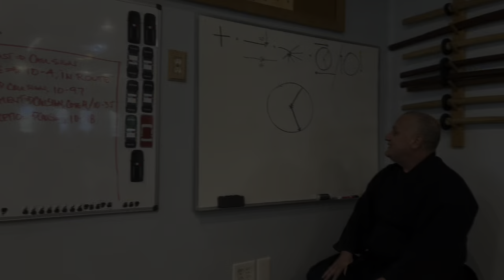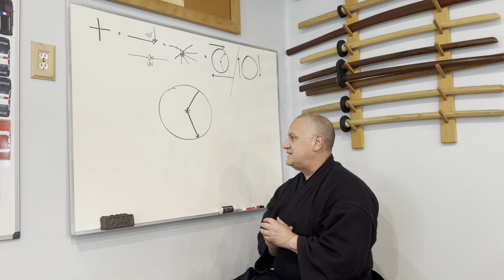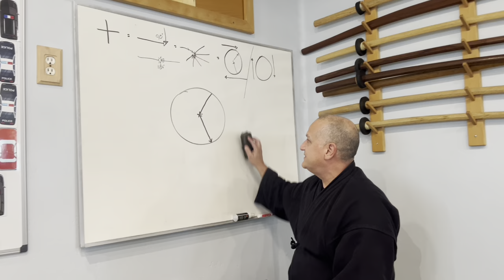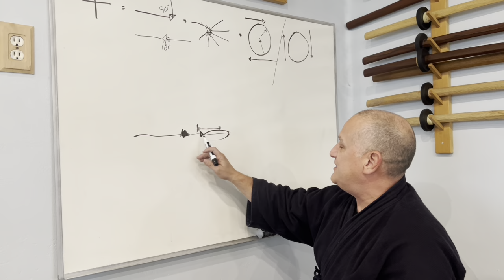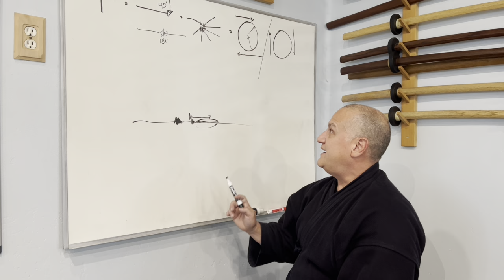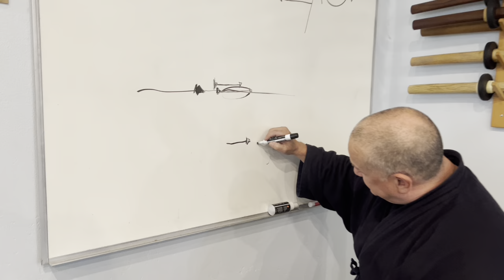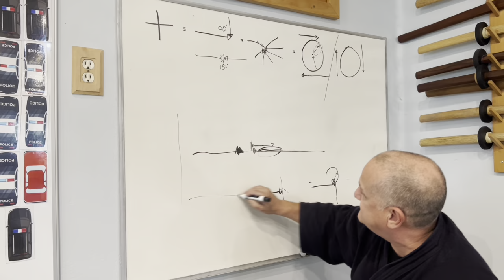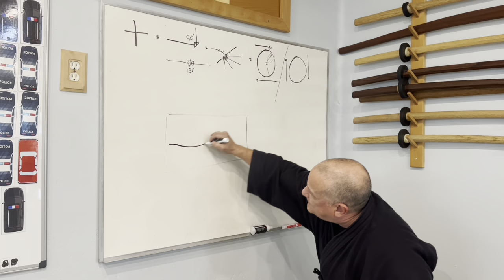Aikido: Lecture and Demonstration - Kokyu Nage Through the Spiral-Rotating-Cross Lens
Aikido at Senshin Center